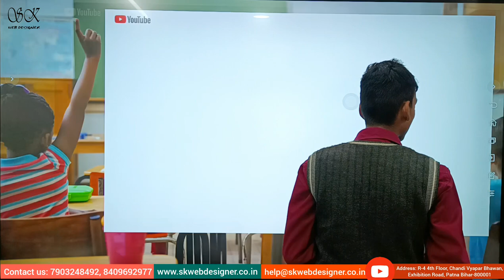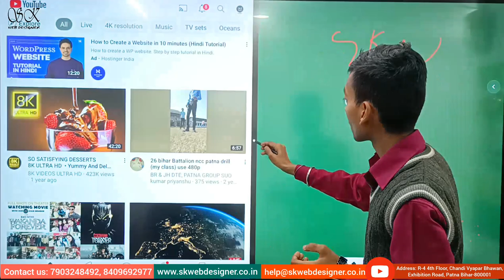SPLIT MODE OPEN केसे करे ??? | SK Web Designer | FEATURES | Smart Digital board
How to use eVOTA Interactive Flat Panel
SPLIT MODE OPEN केसे करे ???

evota india
evota interactive touch display
evota smart board remote
evota company
evota smart board 75 inch price
evota camera